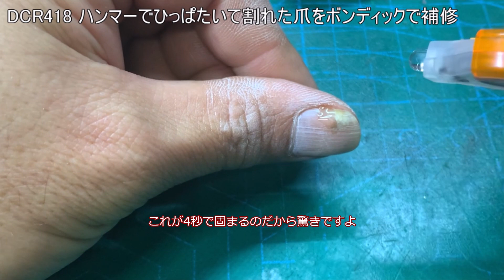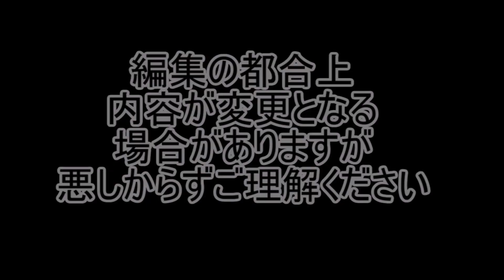dcr418 ハンマーでひっぱたいて割れた爪をボンディックで補修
割れた爪が引っかかるようになり不安だったので補修してみました

　　　　　　Apple　　　 iPhone7

BGM